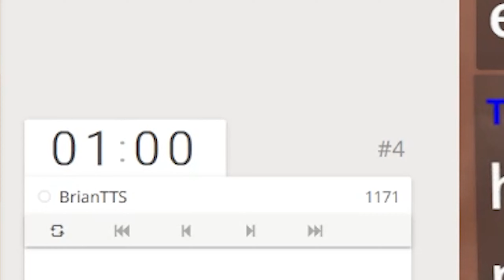The LEAST Clutch Chess Checkmate